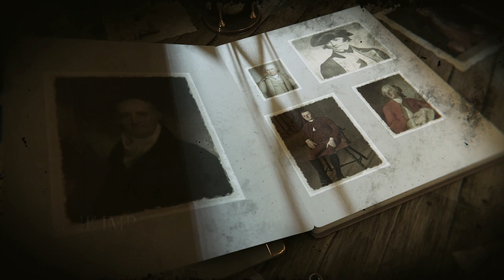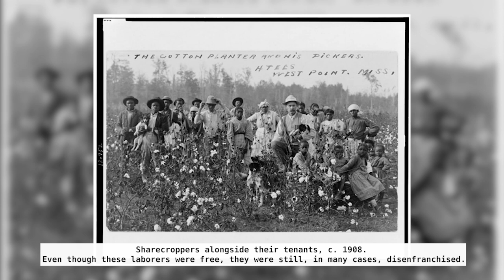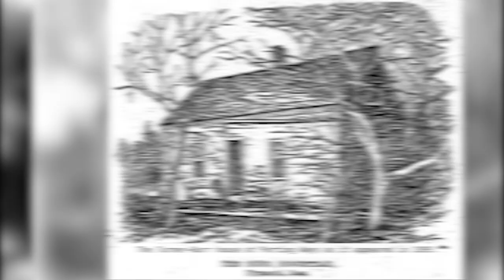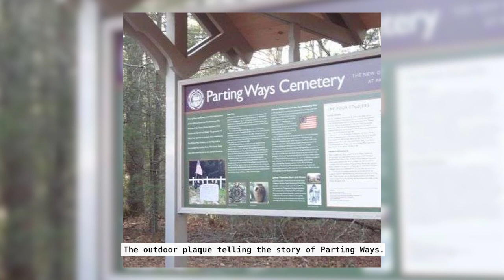Cato Howe: The Enslaved Patriot of the American Revolution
🎖️ Discover the remarkable story of Cato Howe, the enslaved African American who fought for American liberty during the Revolution! 🎖️

In this stirring video, we uncover the exceptional life of Cato Howe, an enslaved man who earned his freedom through brave service in the American Revolutionary War. A testament to the often overlooked contributions of African Americans during this pivotal period in history, Howe's life embodies the struggle for liberty that defined the American Revolution.

About the channel:
America's Forgotten Founders is a deep dive into the early history of the United States, with a focus on the founding fathers and mothers that you're probably not as familiar with. If you're new to the channel, please start with the prologue episode